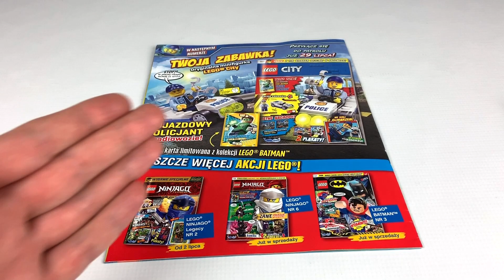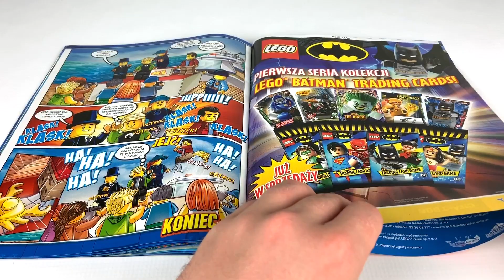MAGAZYN LEGO CITY 06/2019 - PRZEGLĄD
Uff, jak gorąco... A gdyby tak zanurzyć się w chłodnej wodzie, w której sympatyczny krab daje nam piątaka? Żyć, nie umierać! Zapraszam na przegląd najnowszego numeru magazynu LEGO City!